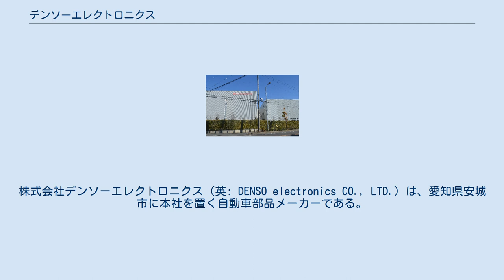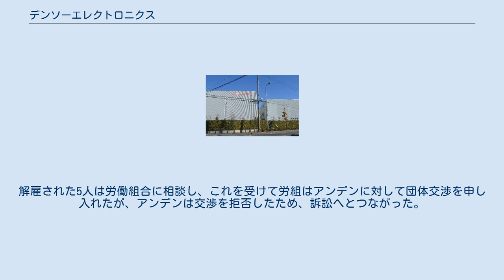デンソーエレクトロニクス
株式会社デンソーエレクトロニクス（英: DENSO electronics CO., LTD.）は、愛知県安城市に本社を置く自動車部品メーカーである。
デンソーの子会社。
 1950年、ニッポンボデー株式会社として設立。
1968年、安城電機株式会社に改名。
1990年、アンデン株式会社に改名。
2020年、株式会社デンソーエレクトロニクスに改名。
 2009年9月、28歳から49歳までの日系ブラジル人従業員男女5人が、アンデンで違法な偽装請負の状態で働かされていたとして、アンデンおよび業務請負会社（静岡県浜松市）に対して正規雇用の従業員としての地位確認と未払賃金や慰謝料など計約3700万円の支払いを求める訴えを名古屋地裁岡崎支部に起こした。
アンデン岡崎工場で働いていた5人は、契約上は別の業務請負会社の社員となっていたものの、実際にはアンデン社員の直接指揮下に置かれていた。
ジャーナリストの安田浩一によれば、これは「請負でもなんでもない。請負会社は労働者派遣をしているだけ——〔つまり〕偽装請負」であったという。
そのため5人は「業務請負会社との労働契約は違法なので無効。事実上5人を使用していたアンデンとの間で雇用契約が成立していた」と主張した。
なお、5人は3年から11年にわたってアンデンで勤務していた。
解雇された5人は労働組合に相談し、これを受けて労組はアンデンに対して団体交渉を申し入れたが、アンデンは交渉を拒否したため、訴訟へとつながった。